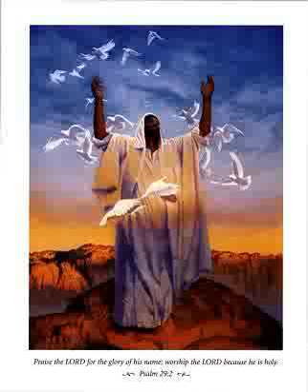Part 2: The Lie That We Must Choose Between... - Sep 20, 2007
Pleasing God And Pleasing Ourselves #2 of 4 Somehow a lot of believers have gotten the mistaken impression that pleasure and God's will are mutually incompatible. The good news is that God wants y...